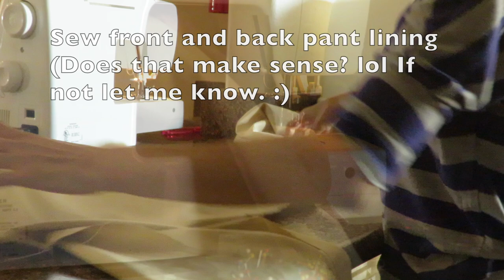Aladdin Costume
Link to my other video that gives details on how I made the aladdin pants. Sorry but my camera stopped recording and I didn't  even notice.